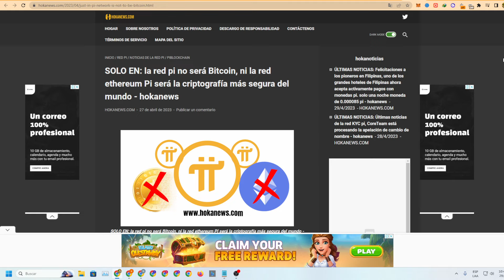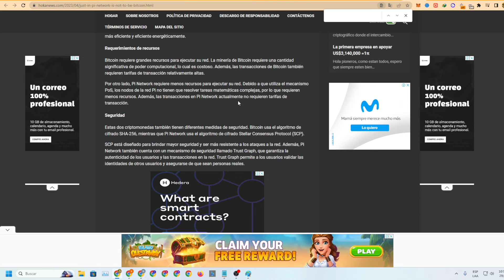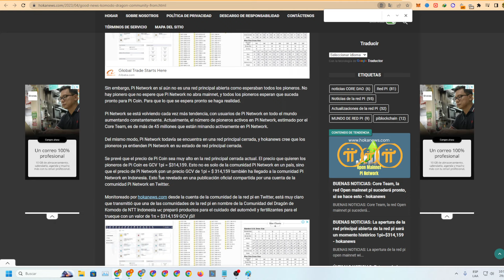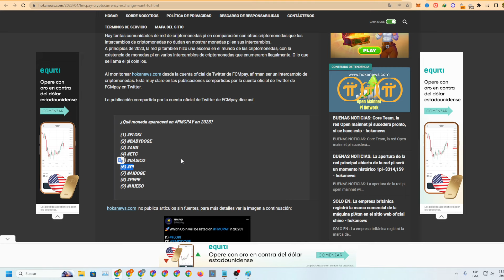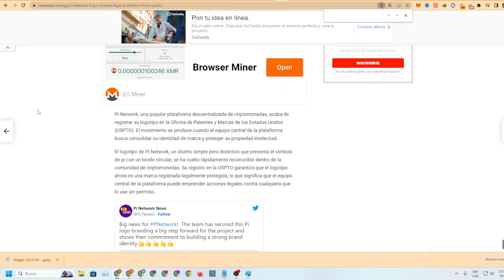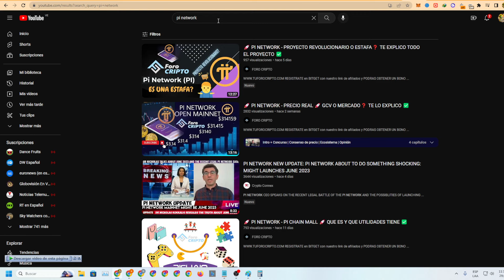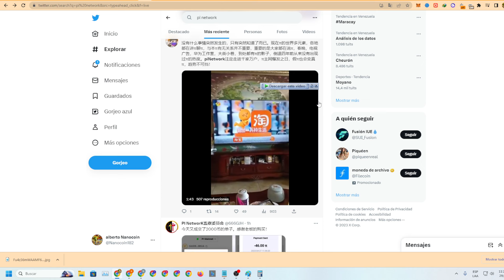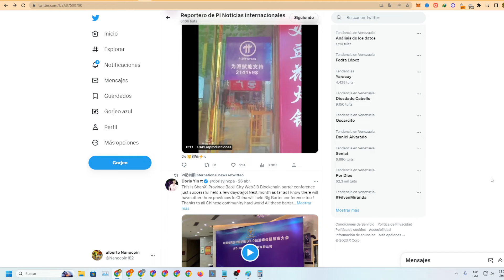PI NETWORK COMO GANAR 3140$ GRATIS SEMANAL MIRAR TODO EL VIDEO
Link EN EL PRIMER MENSAJE FIJADO

bonos después de registrarse.
-50U*1x bono gratis sin la necesidad de hacer el kyc para cada nuevo referido
-100U*1x bono cuando el volumen de trading del usuario alcance 20,000USDT
-20U de cupon de subsidio de copy trading cuando el copy trading volumen alcance 7500U
-5125U bonos de regalo para nuevos usuarios

WhatsApp grupo señales
Grupo de WhatsApp pedirlo al privado

nanocoin_182